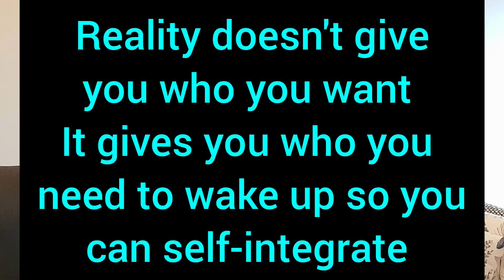What to do if Your TWIN FLAME is unaware? | What to do if you are the woke Twin Flame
How to react if your Twin Flame is unaware?
Why the Twin Flame Chaser is usually more aware?
What to do if your Twin Flame is not as aware as you are?
How to find a new Twin Flame who is just as aware as you are?

MY 2 TWIN FLAMES AND 1 SOUL MATE EXPERIENCES